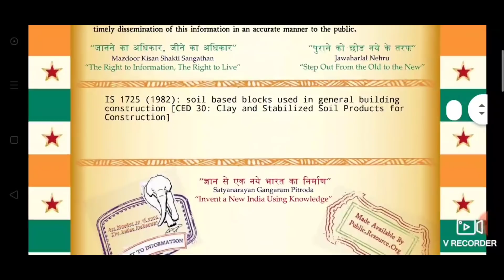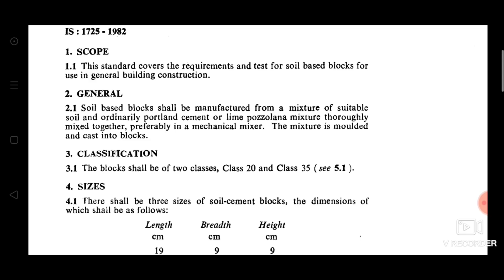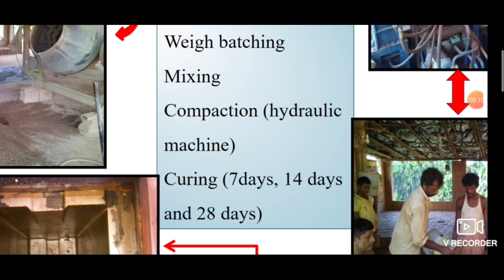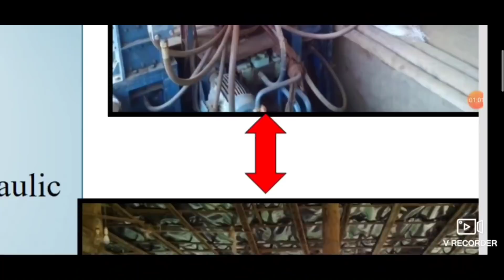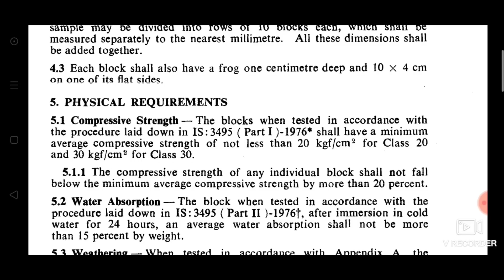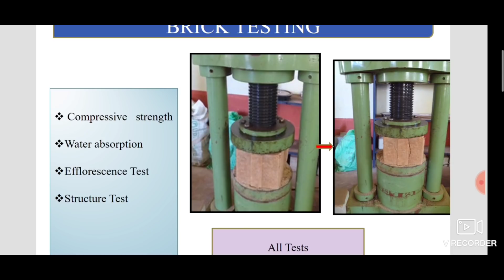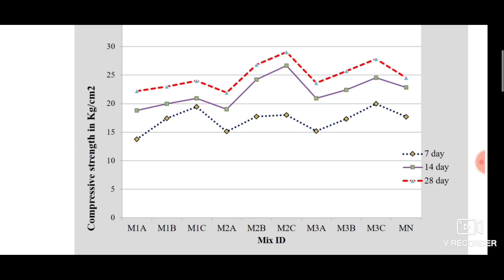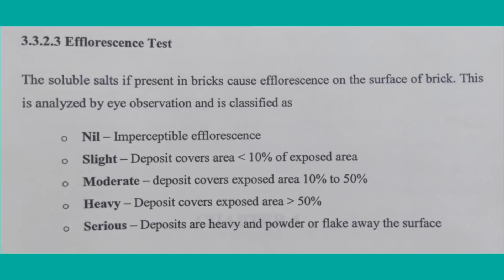Low cost house construction I Interlocking brick house I engineering aspects and doubts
Explanation on Engineering aspects of interlocking bricks and various doubts are cleared in this video

low cost construction technique by using interlocking stabilized soil bricks.
The above implemented project is my own house.
advantages of this technique
* 40% reduction in overall construction cost
* Eco Friendly construction by saving our conventional materials like river sand, cement, water ect
* Reduction in temperature
* Can be demolished without wasting a single brick and can be reused
* Reduction in dead load and good replacement for conventional materials also good asthetic view